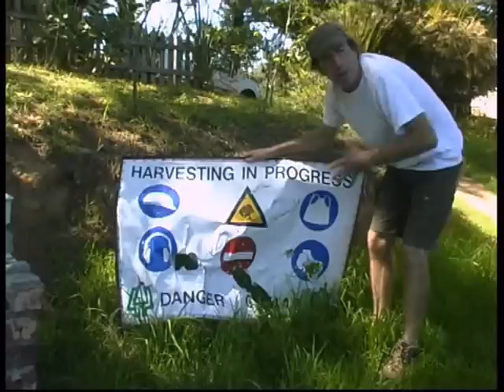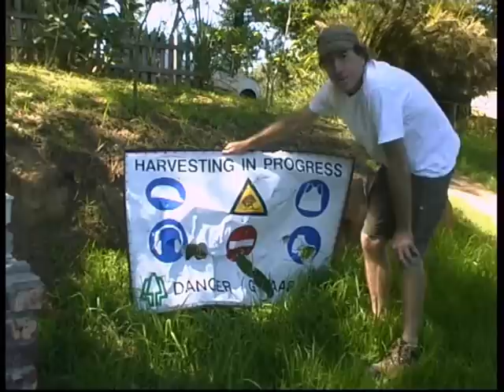Gareth Patterson Secret Elephants.wmv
Wildlife researcher Gareth Patterson talks about his new book "The Secret Elephants" (and about books, reading, and the Knysna Literary Festival) with Motion Mag's Martin Hatchuel.